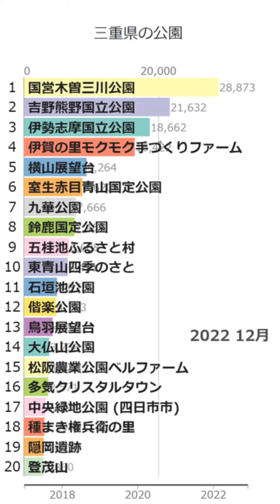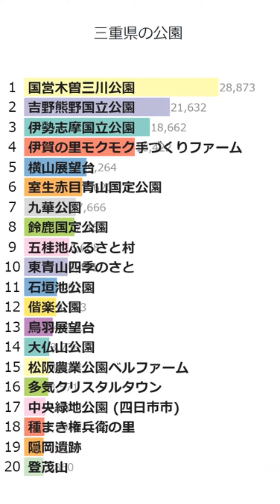「三重県の公園」Wikipedia 閲覧数 Bar Chart Race (2017～2022)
Wikipediaカテゴリの「三重県の公園」にある記事のアクセス数によるBar Chart Raceです。
2023/1/1付のウィキペディアのデータを使用しています。
2017年1月から2022年12月の6年間のアクセス数データです。

にお気軽にコメント下さい。